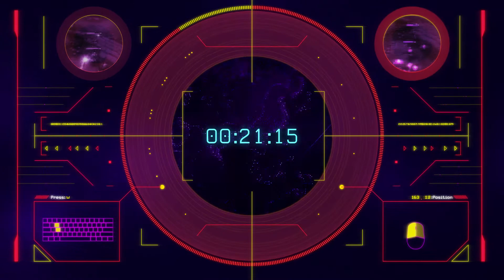The Last-Second Play that Saved CS:GO's Greatest Comeback presented by @cisco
Presented by @CiscoSystems - powering the future of esports.